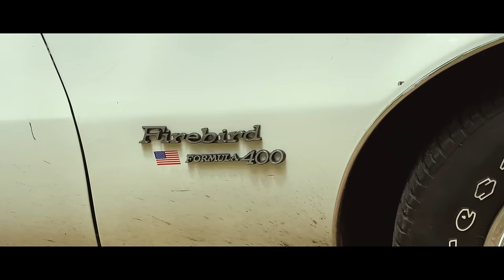I BOUGHT MY DREAMCAR IN RURAL APPALACHIA - BUT IT TURNED OUT TO BE A NIGHTMARE…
If you think the last weeks have been tough for us, check out what happened now…